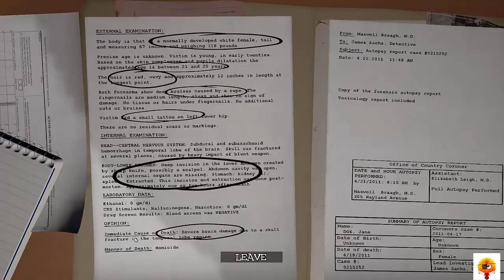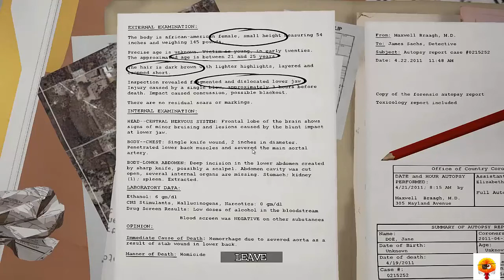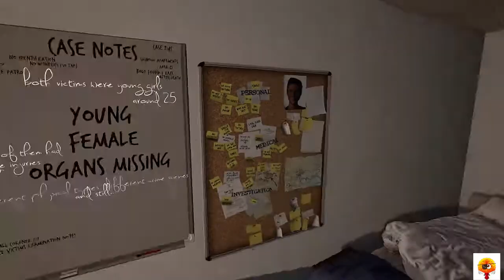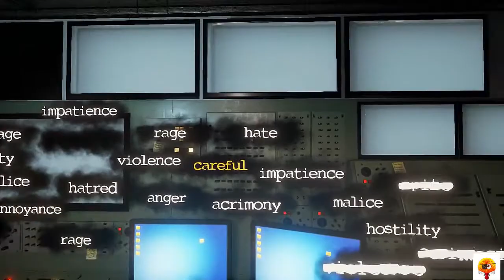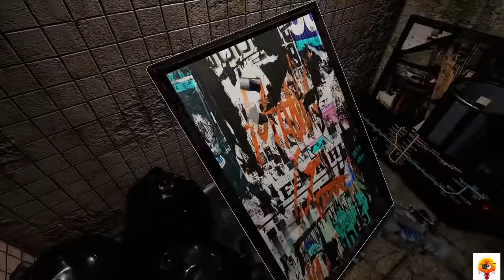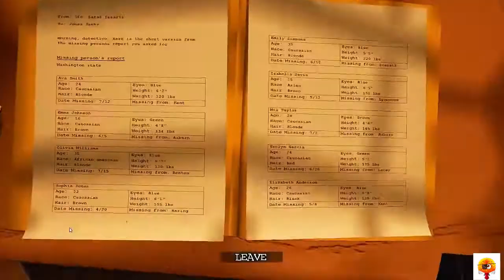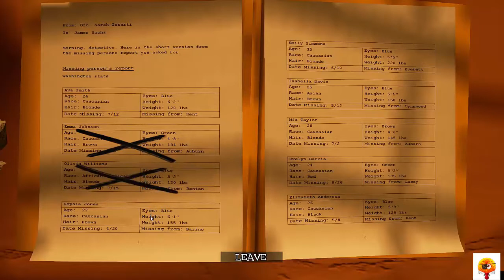The Apartament pt1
The Apartament